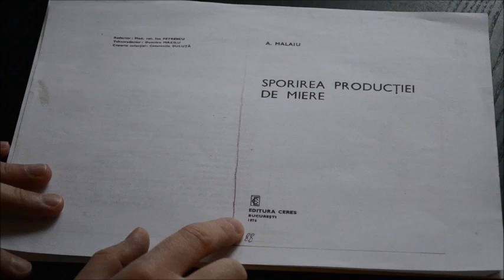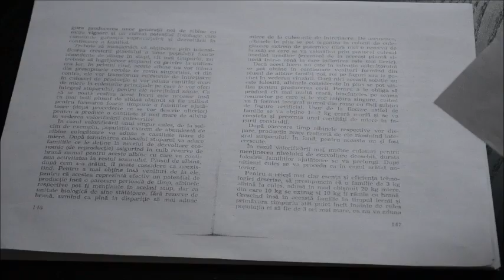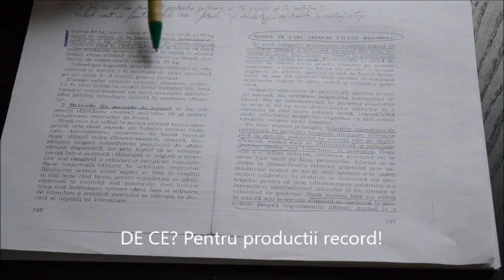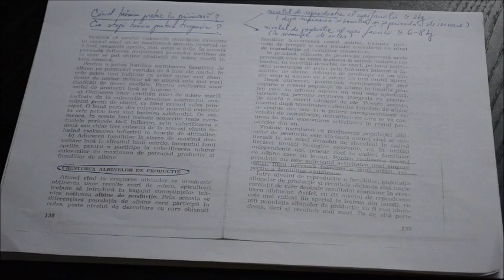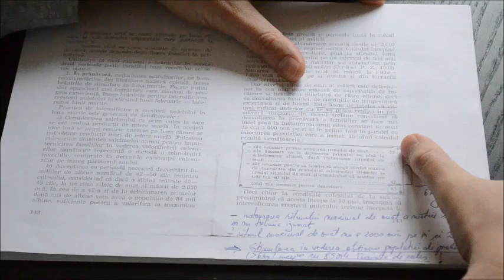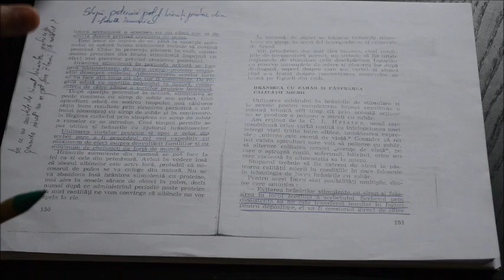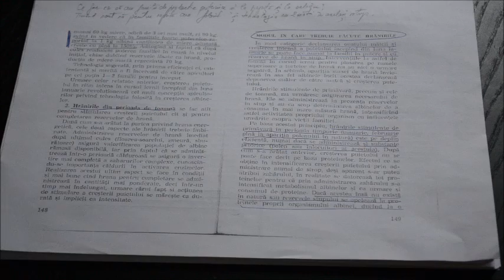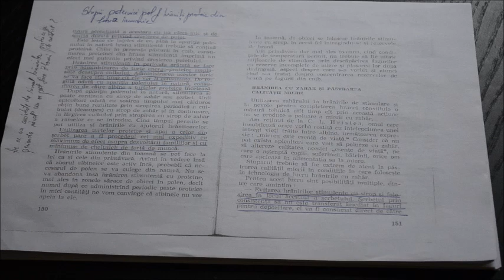Teorie Apicola - De ce, de cand si la ce stupi facem hraniri proteice iarna?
Teorie Apicola - De ce, de cand si la ce stupi facem hraniri proteice iarna? Un film prezentat direct din transeele subliniate ale cartii. Un film care abordeaza tema tabu a hranirilor proteice inaintea zborurilor de curatire, inca din luna ianuarie. Mit sau realitate? La final prezint din avion cele doua curente existente legate de puiet iarna: 1. Stimularea cresterii puietului inca din iarna pentru intinerirea populatiei, 2. Incercarea de a mentine familiile fara puiet iarna pentru a nu uza albina din ghemul de iernare.